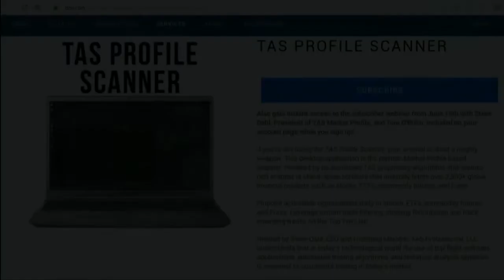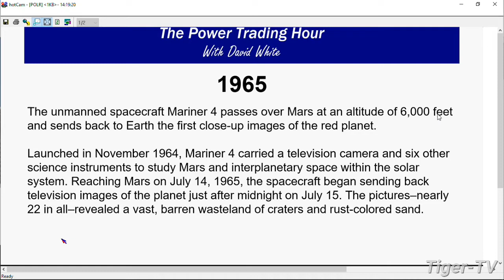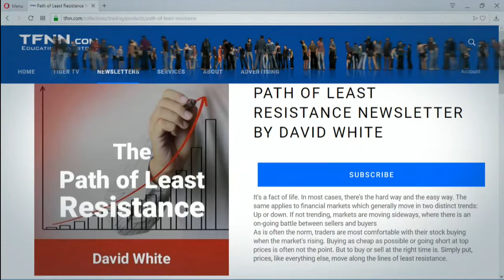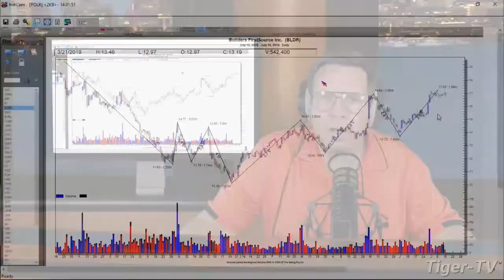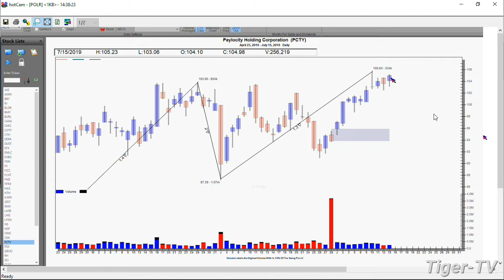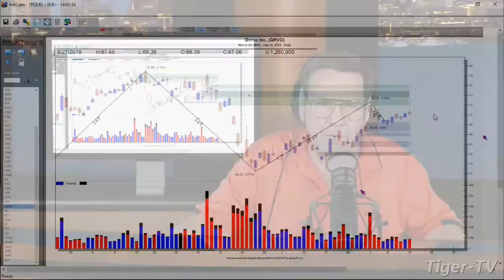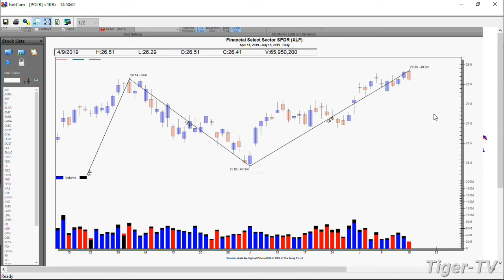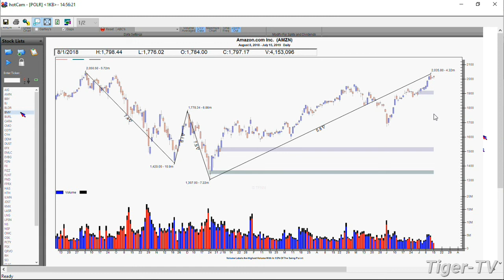July 15th, Power Trading Hour with David White on TFNN - 2019